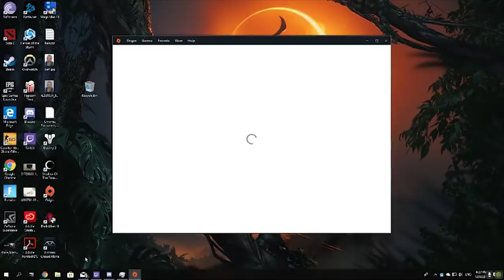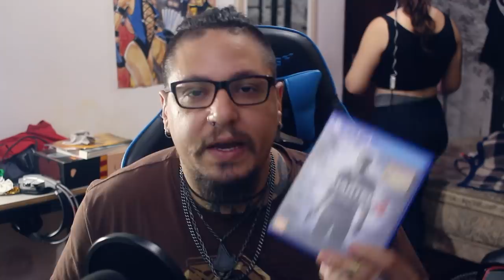Streamer ignorou as regras e perdeu TODOS OS JOGOS da sua biblioteca da ORIGIN. Será mesmo?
🕹️ DDTANK BR - NOVA ERA 🕹️

MUITO OBRIGADO

Setup:

Configurações do PC:
i7 4770
GTX 1060 6gb
12GB RAM